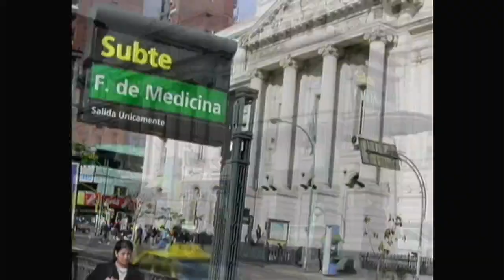Narc: Calles Peligrosas DVD Menu 2003 en español